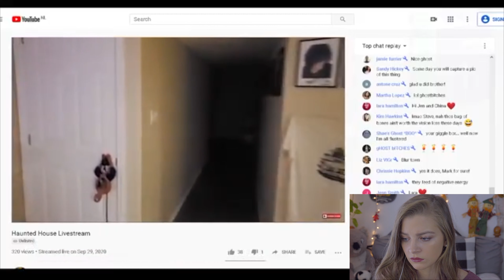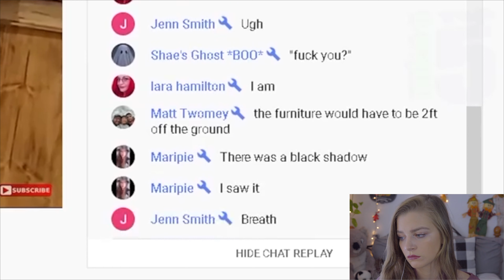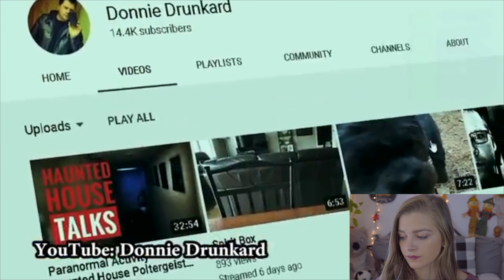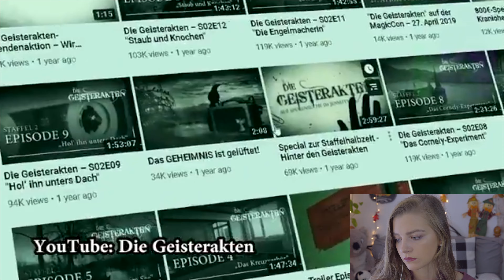REACTING to GHOST VIDEOS that will TRIGGER YOUR FEARS!? 😱👻 (Reacting to Nuke's Top 5!)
Hey pipsqueaks! WE'RE BACK!!! I filmed this video on Friday the 13th!! What did you think??! Have any video ideas? Do you have any travel suggestions? If so leave them down below!